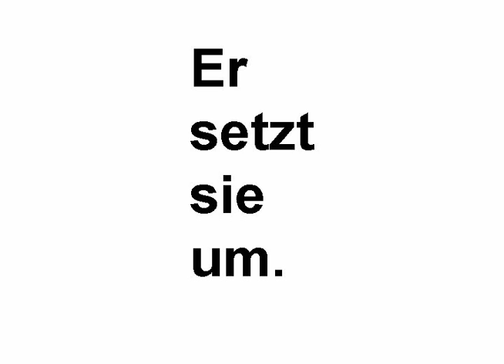Ich will Planer werden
Animierter Comic aus Murmel Heft Nr. 24: "Pläne machen"